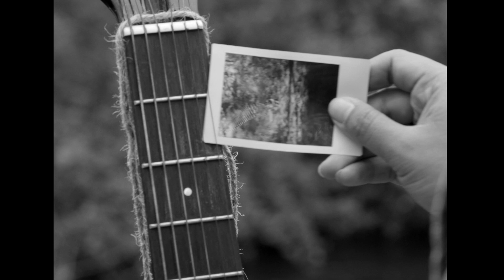Secret -- MUSIC VIDEO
Hi everybody!! For those of you are still around, I hope you welcome this shift in content from teenage video blogs to...I don't know yet?

The myth of Orpheus and Eurydice, retold.

CREDITS:
Song written and record by OLIVIA and KATIE LOPEZ
Starring AMIRA LEILA S. and ALEX O’SHEA with MAX JOHNSON
Directed by JACK WARREN
Director of Photography: JACOB BRODSKY
Assistant Camera and B-Cam: ANDREW CALLAHAN
Production Design: BEATRIX HERRIOTT O’GORMAN and ANNIE NING
Costume Design: JOAQUINA GUEVARA
Produced by ANIK BERNSTEIN
Executive Producer for Cardinal Pictures: ARIEL ADLER
Assistant Director: GABRIEL BALLARD
Gaffer: ANIK BERNSTEIN
Production Assistants: KATIE LOPEZ, OLIVIA LOPEZ, ZACK MINES, JULIA LEVINE, SOPHIE LINNETT
Special Thanks to MICHAEL POPE and AMANDA PALMER

Produced through Cardinal Pictures in 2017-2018.